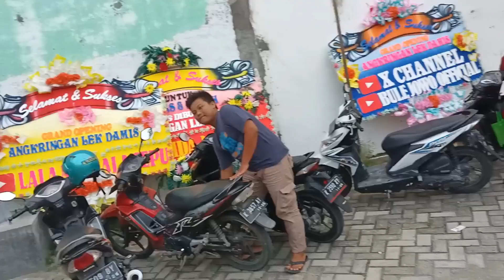JEMBATAN BENGAWAN SOLO PERBATASAN JATENG & JATIM MENUJU ANGKRINGAN LEK DAMIS.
jembatan bengawan solo perbatasan jawa tengah dan jawa timur.@LekDamis @WOKOCHANNEL @CANDRAOTEOTEJM @ajibayuu4730 @masridho13 @DimasZaenalSuperrr @EndahRatih @didiktriatmojo